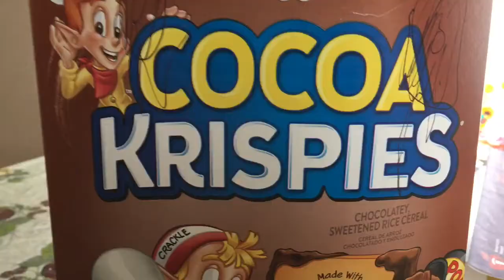Plushies Vs Creepypastas: squidwards suicide